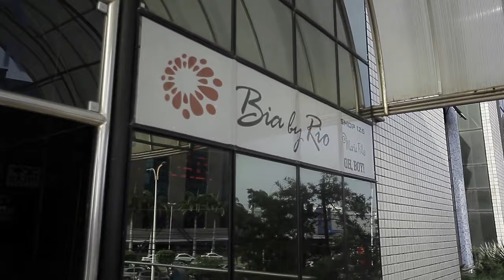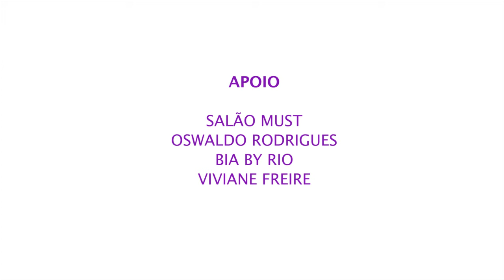VOCÊ SUPER BONITA: Transformamos a Mayara. Veja como ela ficou linda!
Achamos a Mayara na rua grande de São Luis do Maranhão (região central da cidade) e ela topou participar do nosso quadro VOCÊSUPERBONITA. Mudamos todo o seu visual. Espero que gostem! Deixem seus comentários, quero saber a opinião de vcs. Grande beijo!